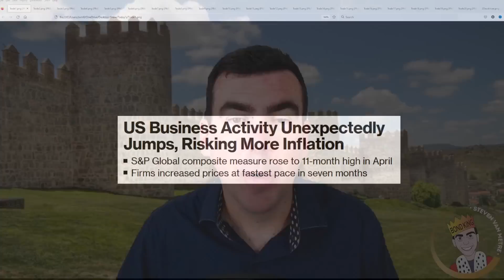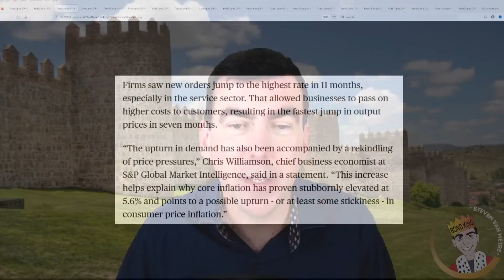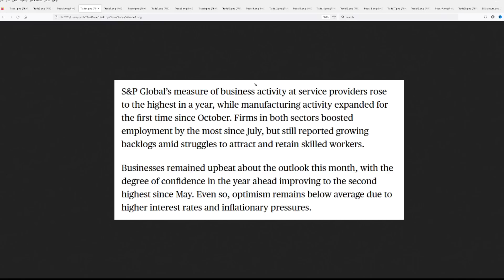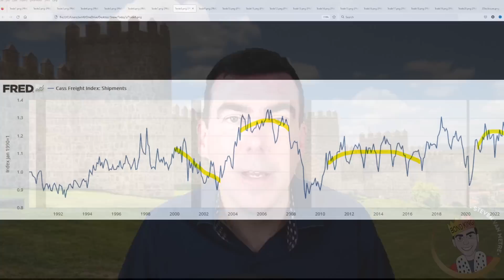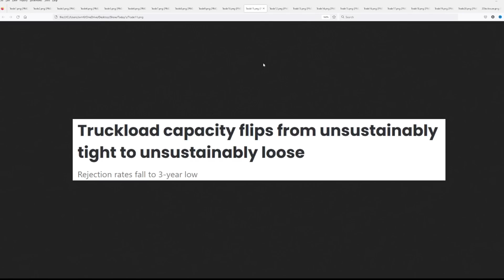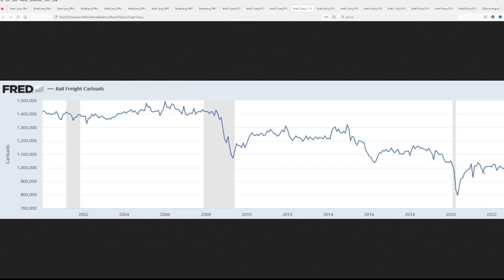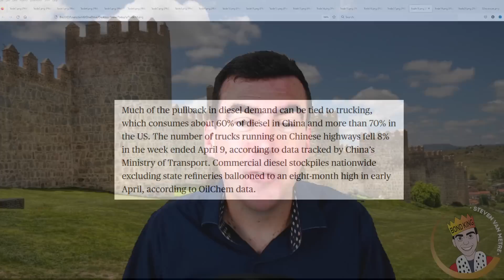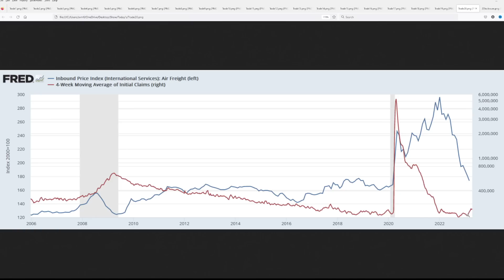Collapsing Global Trade Indicates More Job Losses, a Global Recession and Deflation Is Coming